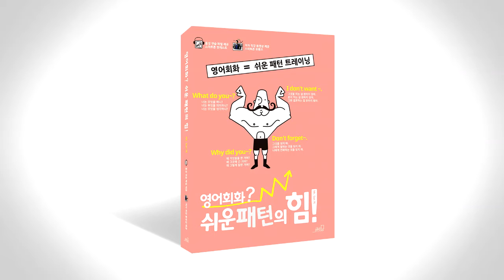쉬운 패턴의 힘 음성따라말하기 074